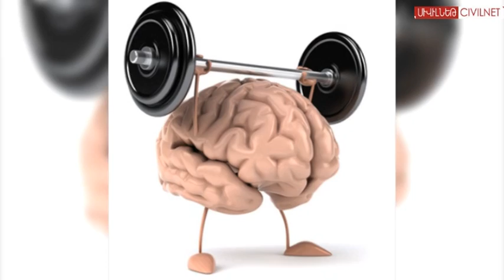Բոլոր երջանիկ ազգերը նման են իրար…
«Բոլոր երջանիկ ազգերը նման են իրար, յուրաքանչյուր դժբախտ ազգ դժբախտ է յուրովի». մարտի 20-ը երջանկության միջազգային օրն է: ՍիվիլՆեթը փորձել է գտնել կապը երկրների համախառն ազգային արդյունքի և համախառն ազգային երջանկության միջև: